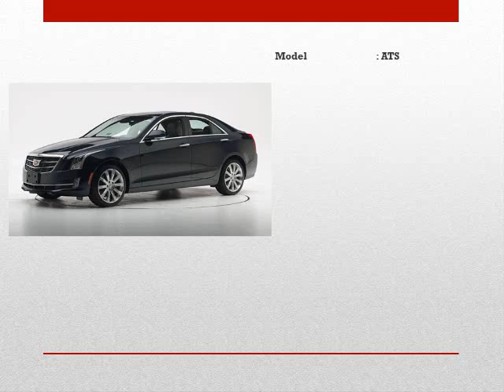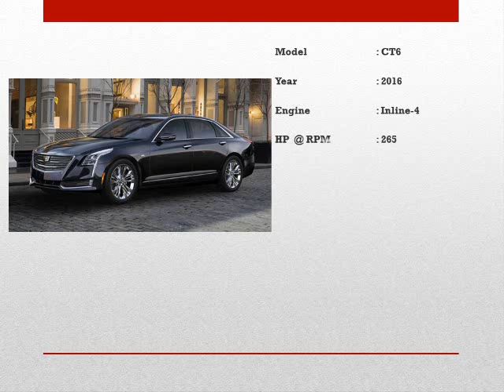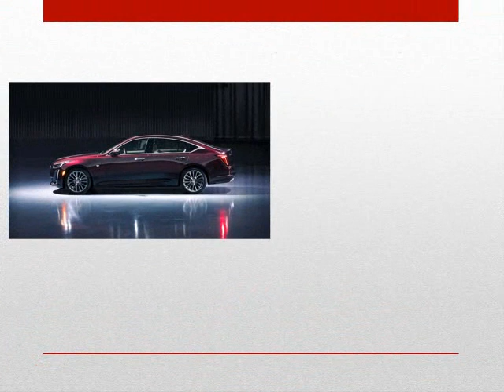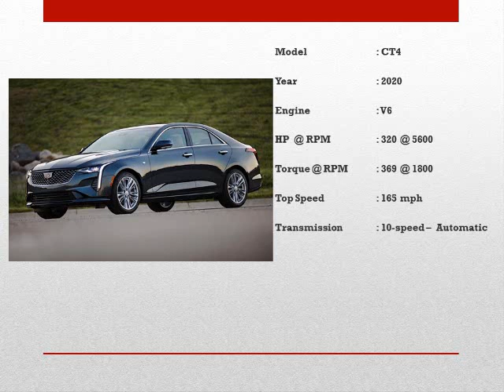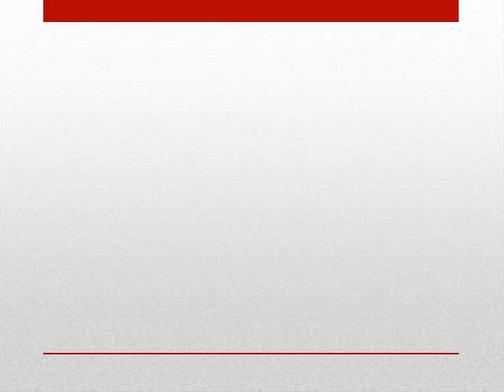What is my CAR Model ? | PART 22 | Know your CAR | CAR Models and details | Entertainment channel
To know the different types of CAR Models and details check this video